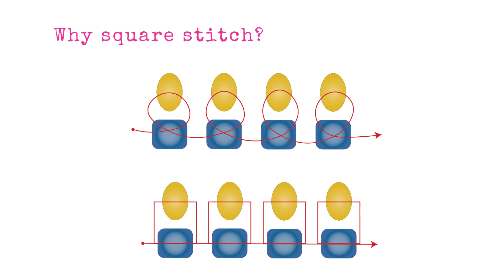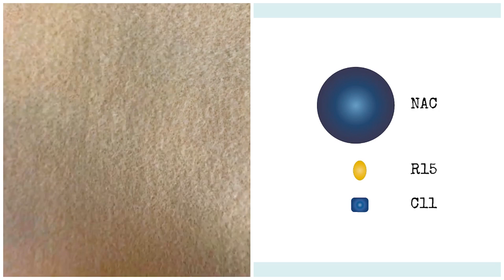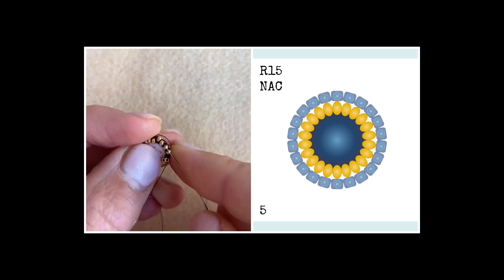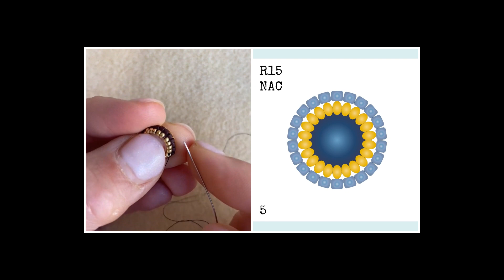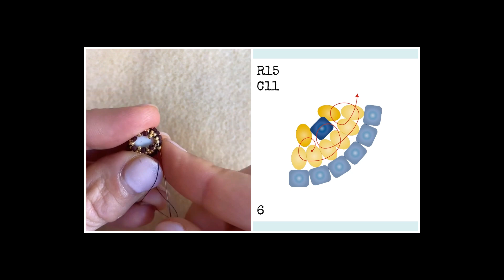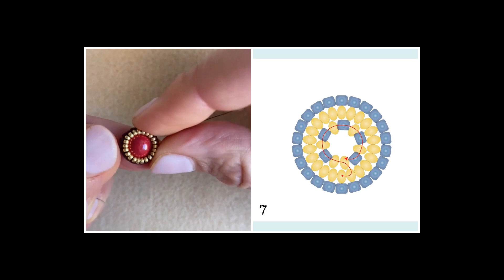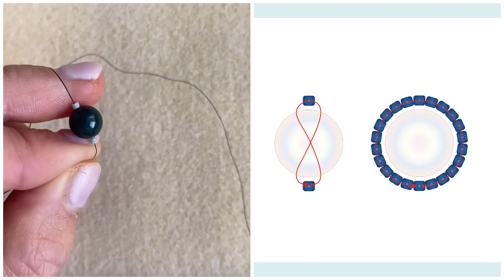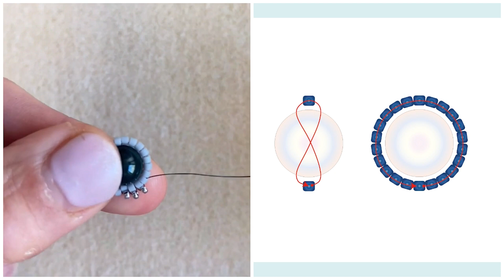My First Square Stitch Bezel - beading tutorial by Erika of Beadingschool.com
It's always nice to have an alternate solution in pocket, so you can solve your beady challenges in many different ways!
Many beaders say that it's easier and faster than Peyote. I love it because of the calmness it brings to a design.
Have fun beading your first square stitch bezel!